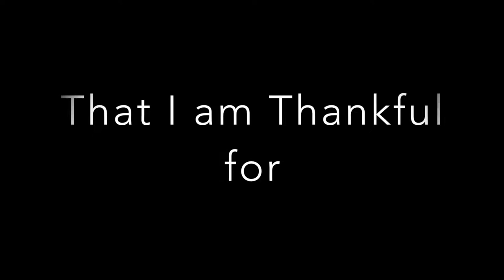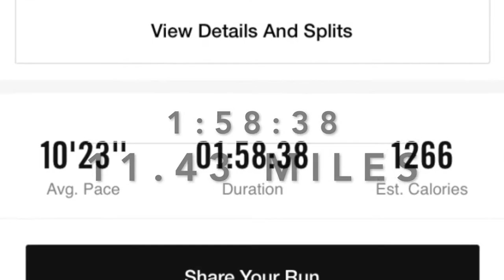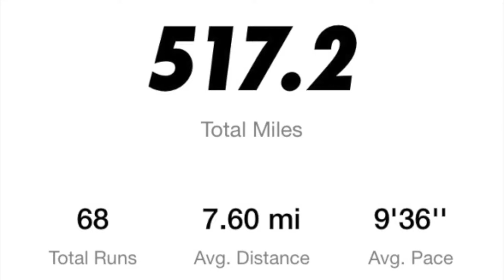19 Thanks 2019 Thanksgiving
My thankful video